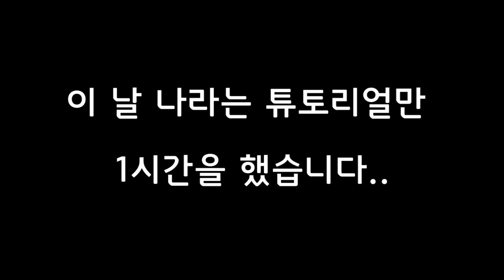[채나라] 일어나.. 멈머..l 샤이닝스타shiningstar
게임잘못하는스트리머 채나라
멈머와 세르게이의 단판 승부(?)
아니면 세르게이의 농락?
멈머의 운명은..?